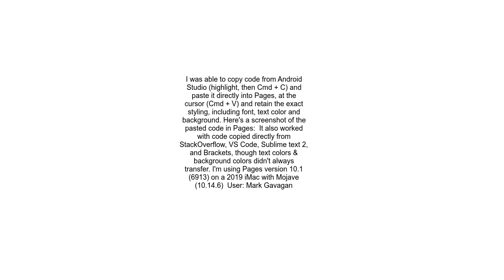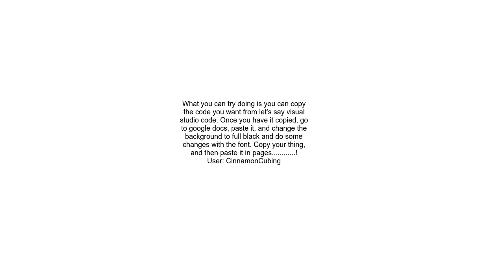How do I insert source code into a Pages document on Mac